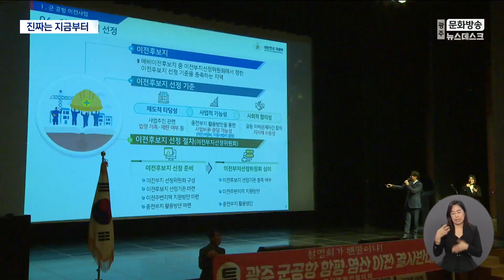광주군공항이전, 환호의 시간은 끝났다. 진짜는 지금부터 (뉴스데스크 2023.4.16 광주MBC)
(앵커)
국가가 광주 군공항 이전을 지원하도록 하는 법안이 통과되며
해법이 마련될 수 있을지 주목을 모으고 있습니다.

이젠 특별법 통과에 대한 축하를 거두고 치열하게 협상하는 노력이 필요합니다.

각 주체별로 어떤 노력이 필요한지, 우종훈 기자가 정리해봤습니다.

(기자)
지난주 통과된 광주 군공항 특별법의 핵심은 국가 역할을 보다 명확히 했다는 점입니다.

특별법이 이전 지역에 대한 지원을 강제한 건 아니지만,
기부 대 양여 방식에 묶여 답보 상태였던 상황에서 논의를 본격화 하는 출발점이 된 겁니다.

* 송갑석 더불어민주당 국회의원
"현재 일정한 조건을 벗어나기는 쉽지 않다고 생각합니다.
그래서 잘못하면 환원주의 비슷하게 다시 돌아가는 것밖에 저는 안 된다고 생각합니다."

환호의 시간은 끝났고 이젠 치열한 협상의 시간이 돌아왔습니다.

먼저 전남 후보지역들의 의향서 제출을 이끌어내야 하는 광주시는
군공항 이전이 광주, 전남 상생이라는 점을 설득력 있게 강조해야 합니다.

또 이전될 부지에는 구체적 지원 방안을 제시해야 합니다.

한 개 과였던 군공항 이전 부서를 본부로 격상하는 건 그 출발입니다.

* 강기정 광주광역시장
"상생이 가장 최고도로 작동되어야 한다고 생각합니다.
광주와 전남 양쪽이 다 ‘윈-윈’하는 과정으로 이 문제를 협의해나가겠습니다."

이 과정에선 지자체장과 정치인들은 갈등을 피하지 말아야 합니다.

특히 소음 문제는 정확한 측정 결과를 제대로 알려
지역 간 정보 불균형으로 발생할 수 있는 또다른 갈등을 막아야 하고,

바닷가로 전투기를 이착륙시켜 도심에 비해 소음을 낮추는 등 꼼꼼한 대책도 세워야 합니다.

* 최용선 더불어혁신정책연구원장
"이 예비후보지를 결정하고 이전 후보지를 결정하는 과정에
정보가 어느 한쪽으로만 쏠리지 않게끔 다 드러내고 논의하고
조금 갈등이 벌어지더라도 그것을 피해가면 안 된다고 생각합니다."

주민들의 역할도 필요합니다.

임기가 정해진 지자체장과 정치인들이 마찰에 따른 부정적 여론을 두려워 해
협상에 소극적으로 임하지 않도록 이해가 필요하다는 겁니다.

* 공진성 조선대 정치외교학부 교수
"지역 주민들이 이점을 감안하셔서 단체장들을 평가하신다면
단체장들도 용기를 내서 크게 협상하고 타협할 것은 타협하고
욕을 먹더라도 설득하는 일에 조금 더 적극적으로 나설 수 있지 않을까 싶습니다."

광주시 당초 계획에 따르면 예비 이전 후보지를 선정하는 데 1년 6개월.

이전 부지가 확정되더라도 공사 마무리까지는 다시 9년이 걸립니다.

군공항 이전에 드는 시간과 비용을 줄이고
바람직한 상생에 나설 수 있도록 치열한 협상이 절실한 상황입니다.